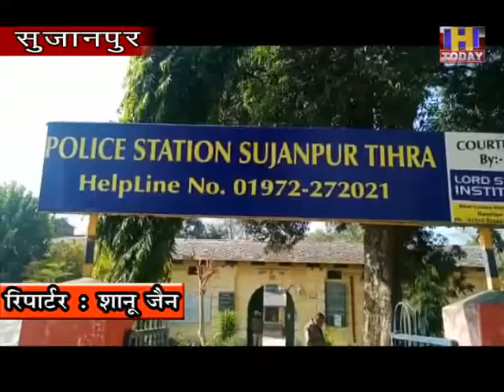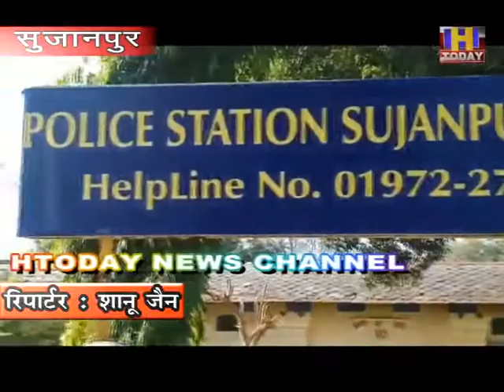27 nov 9 प्रदेश में 15 दिसंबर से पुलिस प्रमोशन कोर्स शुरू किए जाएंगे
प्रदेश में 15 दिसंबर से पुलिस प्रमोशन कोर्स शुरू किए जाएंगे  यह जानकारी हिमाचल पुलिस महानिदेशक डीजीपी संजय कुंडू ने सुजानपुर में पत्रकारों से मुखातिब होते हुए दी